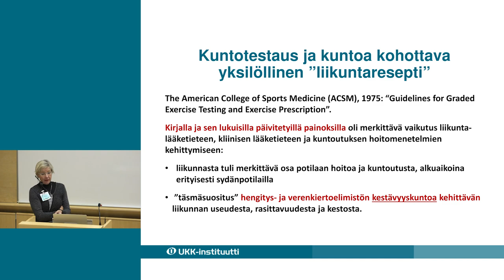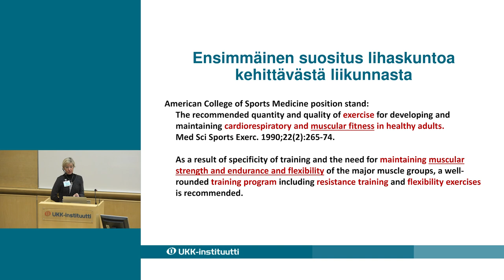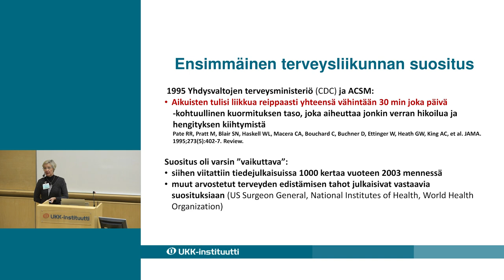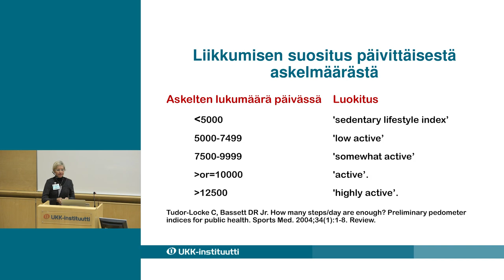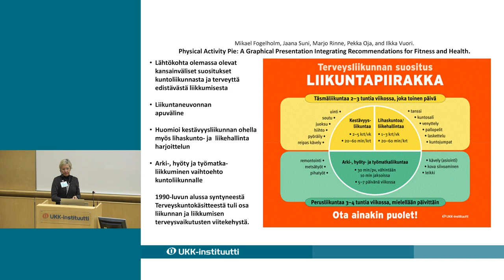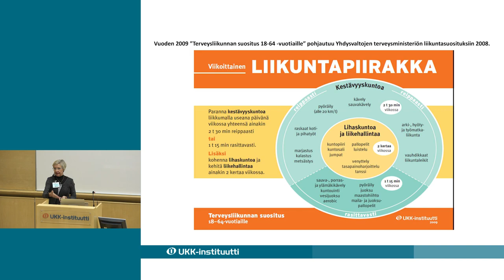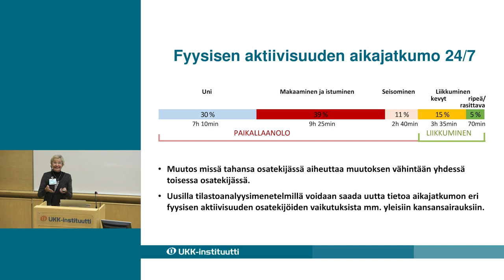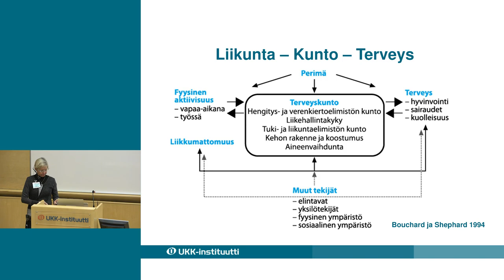Liikkumisen suositusten lyhyt historia - Jaana Suni